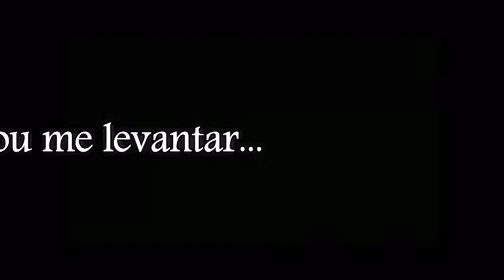IMBATIVEL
Brazilian trailer of UNDEFEATED, entitled IMBATIVEL.
By Marcela Fontela